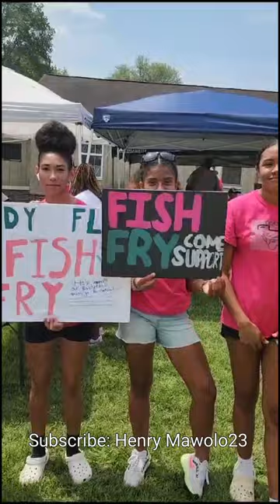Team Fly Basketball Team On Fish Fry Project